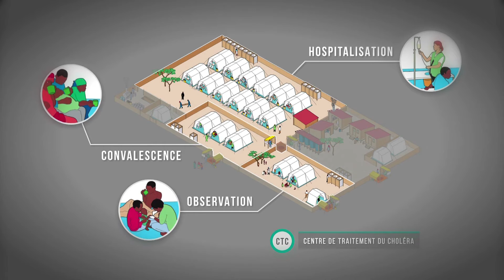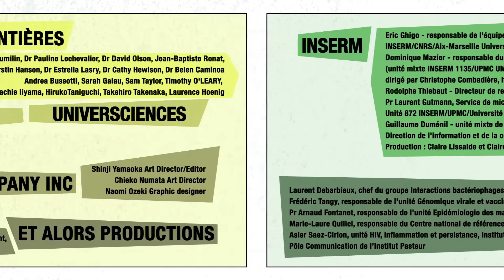Choléra, le soin